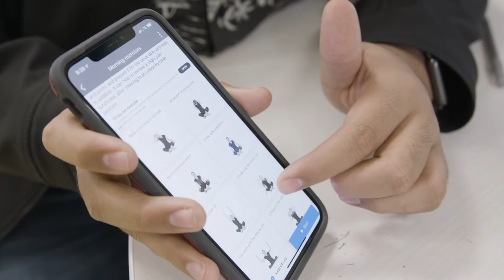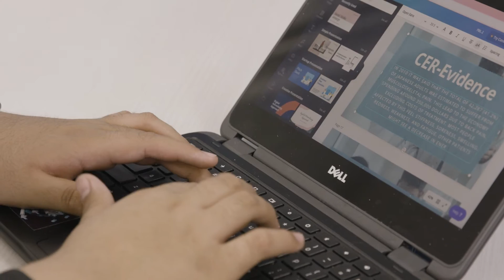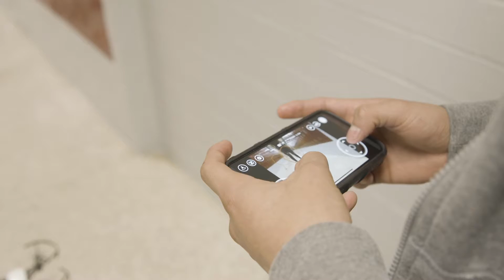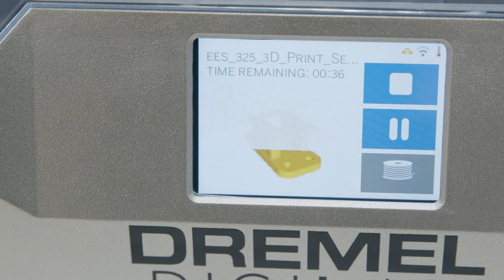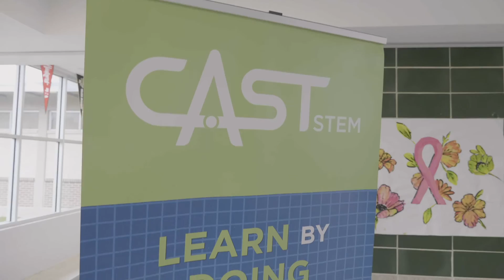CAST STEM High School prepares students for careers in engineering, advanced manufacturing and more.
Explore careers in engineering, advanced manufacturing, energy & power, and global logistics at CAST STEM. Near San Antonio's Toyota plan, students undertake hands-on projects informed by industry partners such as CPS Energy, Toyota, Zachry, H-E-B and HOLT CAT.